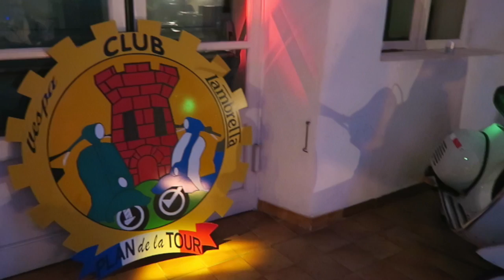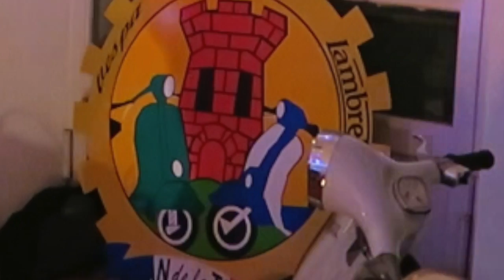Le Plan de la Tour Vespa - Lambretta Club Scooter Evening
Le Plan de la Tour  Vespa Lambretta Scooter Club Evening 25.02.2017
 Fabulous evening playing Vinyl Northern Soul - 60's - Popcorn - 2tone - Ska